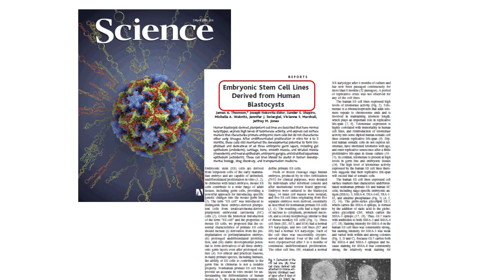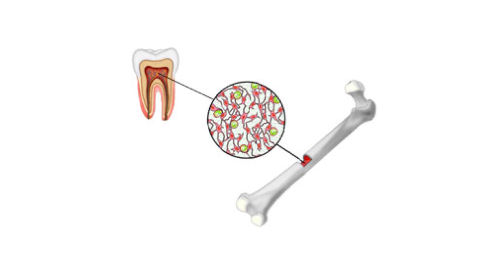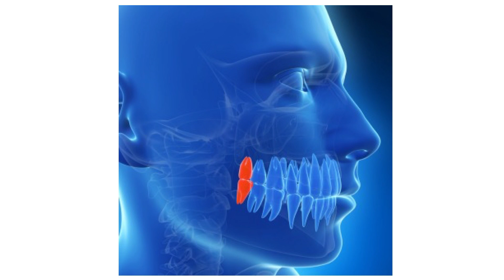¿Pueden los dientes ayudar a curar enfermedades? | Claudio Peña | TEDxTukuy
Durante mucho tiempo se pensó que los dientes eran estructuras duras que debían ser desechadas luego de ser extraídas del cuerpo humano. Sin embargo, los nuevos descubrimientos científicos nos muestran que los dientes son valiosos incluso cuando ya no forman parte de nosotros. En esta charla, Claudio Peña nos explica cómo a partir de las células madre de los dientes se puede generar tejido óseo y, por consiguiente, tratar las enfermedades degenerativas de los huesos. El futuro de muchas personas puede estar en los dientes.

Claudio Peña es Magíster en Periodoncia por la Universidad San Martín de Porres, con más de diez años dedicados a la docencia y práctica privada. Actualmente es profesor de posgrado del mismo centro de estudios e investigador invitado sobre células madre de origen dental de la Universidad Aarhus de Dinamarca. En el 2016, tras hacer experimentos junto a un equipo de investigadores peruanos y daneses, logró mostrar la utilidad de estudiar los dientes para el tratamiento de enfermedades como la artritis y la osteoporosis.